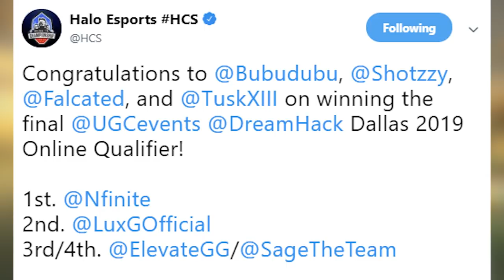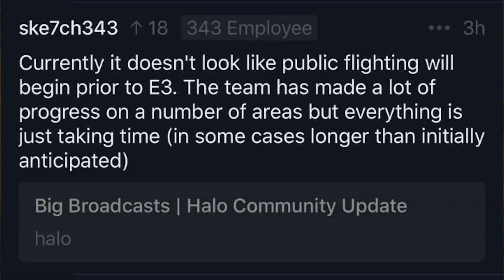Halo MCC on PC Halo Reach Flighting Program Delayed Update! Halo Infinite at E3 2019 Best HCS Team!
Halo MCC on PC Halo Reach Flighting Program Delayed Update! Halo Infinite at E3 2019 Best HCS Team! This halo mcc update gives us more insight to Halo Reach on MCC and Halo Reach on PC. Halo MCC PC flight program is going to have to wait a bit longer. Halo Infinite E3 2019 will take the show so we don't even know if Halo MCC on PC will even be talked about at E3 2019. Halo Reach on MCC may have to wait until after E3 2019 with Halo Infinite confirmed E3 2019. Halo MCC PC and Halo Reach MCC are what the Halo community is dying for and we can't wait.